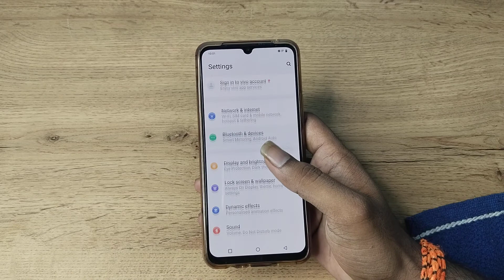how to change notification ringtone in vivo s1 , notification ringtone change kaise karen